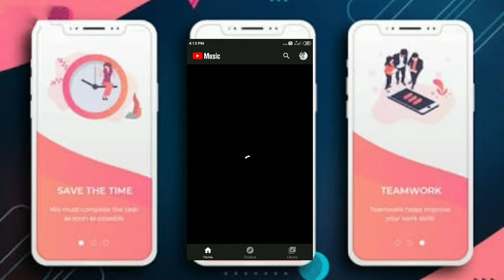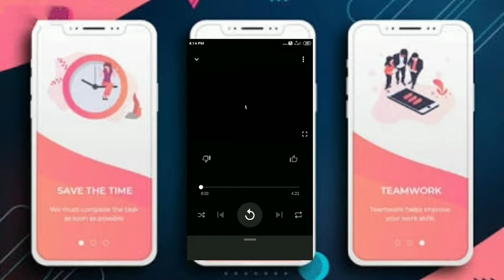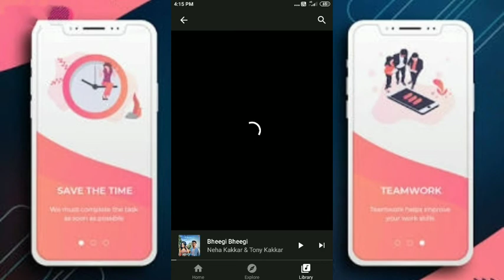👑👑 YouTube ka new app lounch—YT new app launch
Aarogya setu fully detail //Aarogya ke bare me fully detail Jane
key se call end aasani se band kre
youtu.be/PNNdamGlZLM--Facebook games app TRENDING fully detail Jane
se Apne naam ka RINGTONE banaiye

aap kuch delete kre isme rhega, step by step

code se Apne phone ko format kre chand minutes me
world top 5 app Jo 5B+users h

Is app ke Sath dosto se prank or masti kre 'LOCKDOWN'

ka aasani se account check kre

Mobile phone ko FAST kre
Apne mobile ka MAP chalaye
Aapka INTERNET slow chalta h Aajmaiye ye tarika
se v Achha ye app
CHAR SECRET CODE AAP NHI JANTE SAYAD
Android phone ki ye sab kami h! JAROOR DEKHE
Mobile phone me TIN WHATSAPP KAISE CHALAYE
YOUTUBE profile ko aise badle
ka ye tricks Jo kabhi INPORTANT h
me ye Google ka trick Jo kabhi INPORTANT h
me boar ho gye ye khele
me fingerprints lock kaise lagaye
Gmail account ko kaise delete kre, Jane aasani tarika se